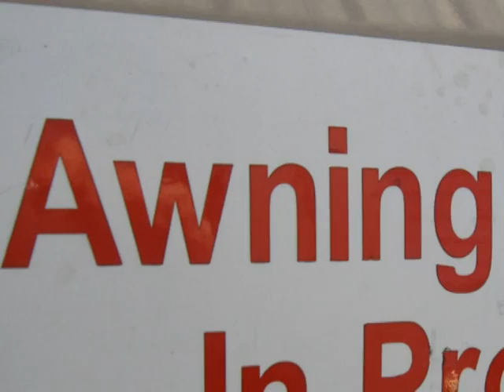Awning Cleaning Dallas Fort Worth TX FREE Sample Cleaning, Inspection Estimate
Cleaning/Washing Awnings in Dallas Fort Worth DFW TX Removing Bird Droppings, Environmental Dirt, Mold, Mildew and Rust.
Cleaning Awnings in the Dallas Fort Worth DFW Texas area since 1984
by Wayne Shockey, Master Awning Cleaner
Commercial and Residential Awning Cleaning